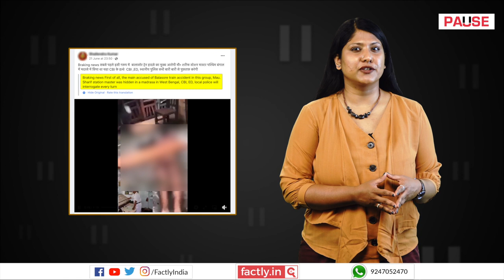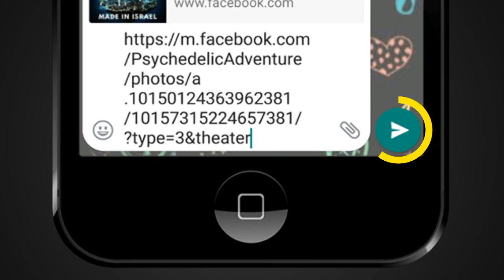FACT CHECK: Viral Video Shows Odisha Train Accident Accused Mohammed Sharif Being Beaten Up?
A social media post claims that an accompanying video shows the main accused of the Odisha train tragedy, Mohammed Sharif, being beaten up after the CBI caught him hiding in a madrasa. We check the veracity of the claim in this video.